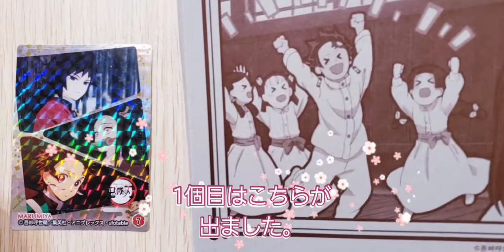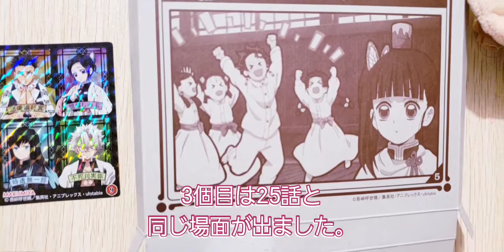鬼滅の刃カレー 25話ばかり出る？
大人気鬼滅の刃にカレーが登場。
キラキラシールが1枚入っているのですが、シールより箱の内側のシーンが。
なぜ、なぜ、なぜ、なぜが続きます。

本当に不思議な現象とは？